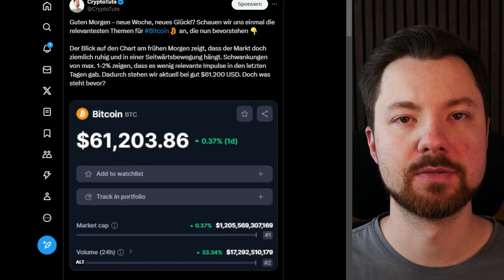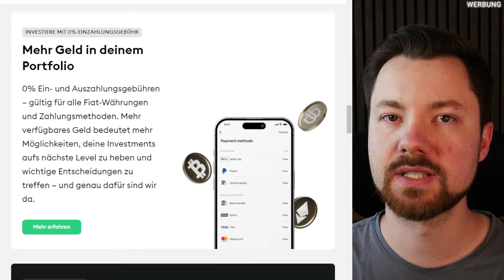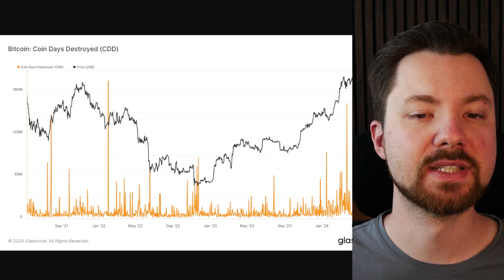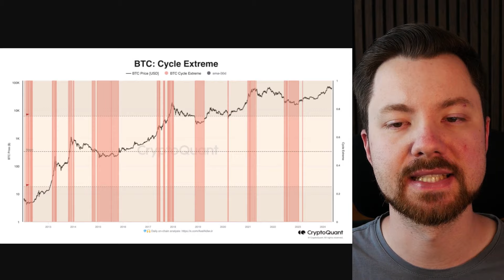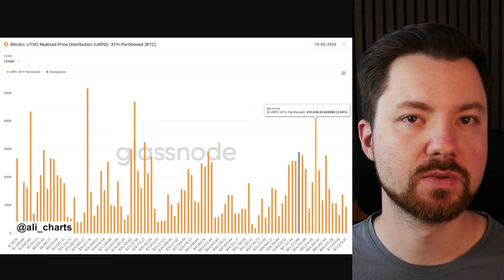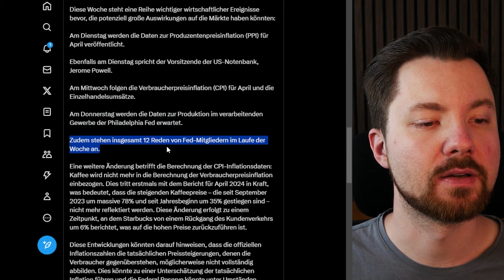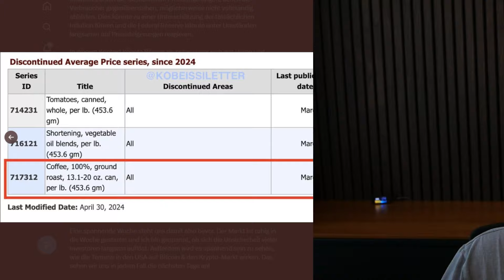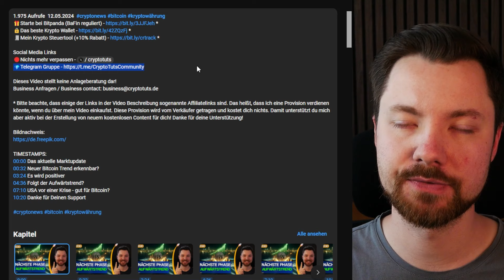Bitcoin BULLRUN Zyklus erst bei ~ 20% & Institutionen MISCHEN wieder mit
TIMESTAMPS:
00:00 Das aktuelle Marktupdate
00:33 Neue Kaufchance?
02:53 Bullrun erst bei 20%?
05:30 Bitcoin Bullrun wird sich ausweiten!
07:57 Institutionen kommen zurück
09:15 Die wichtigsten Termin diese Woche!
12:06 Die wichtigsten Tools, die ich nutze!